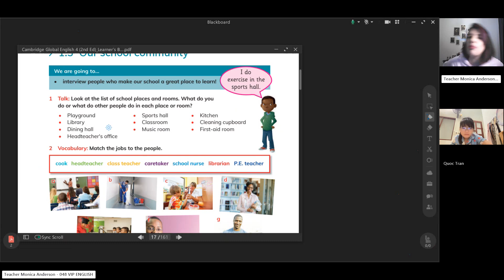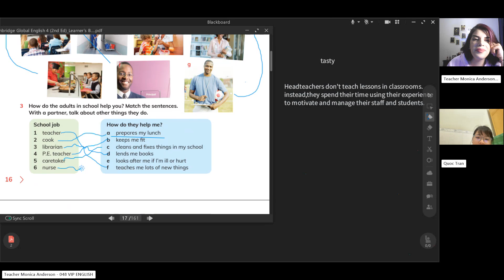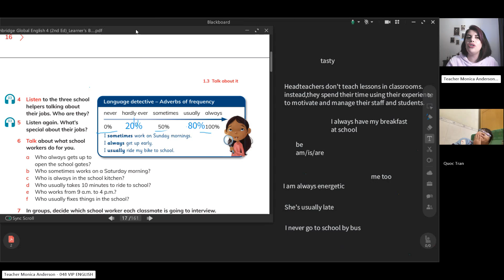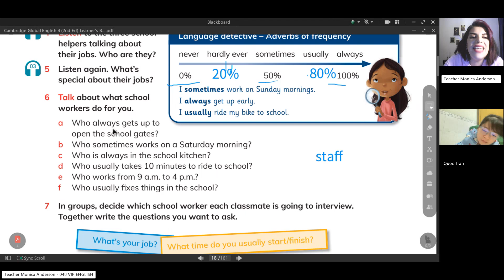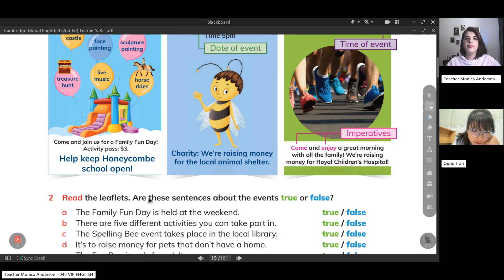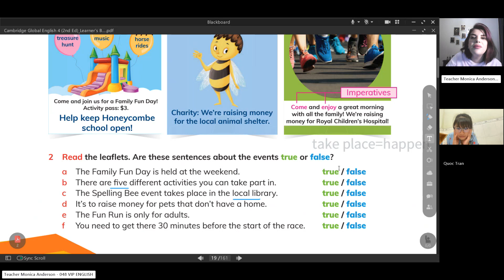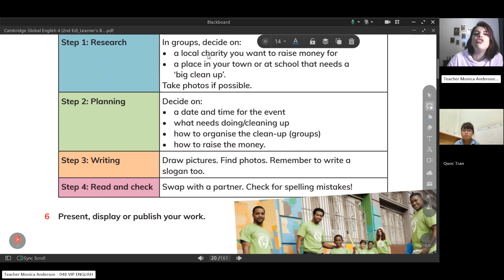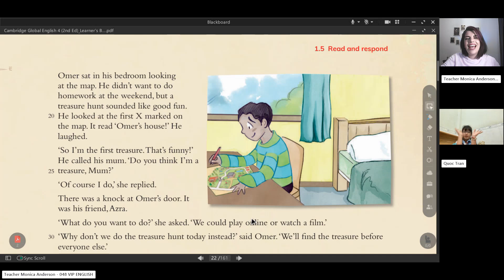Class recording AnhTLB Sep21